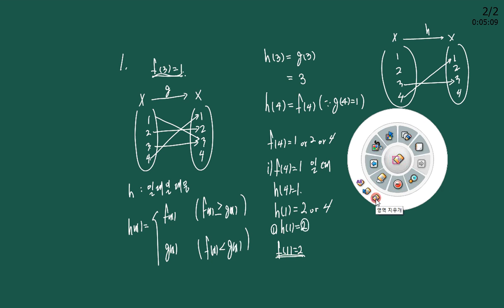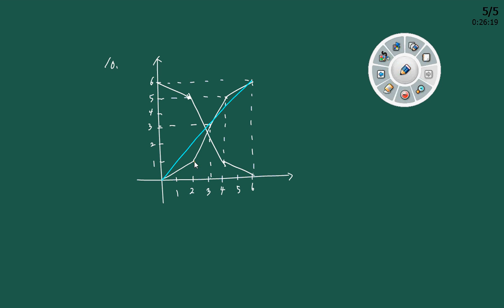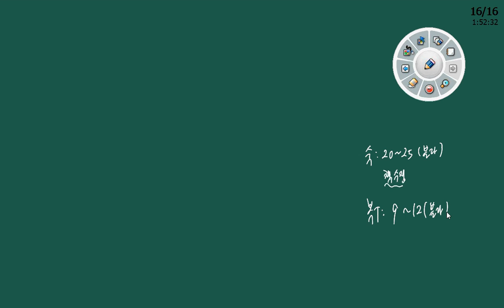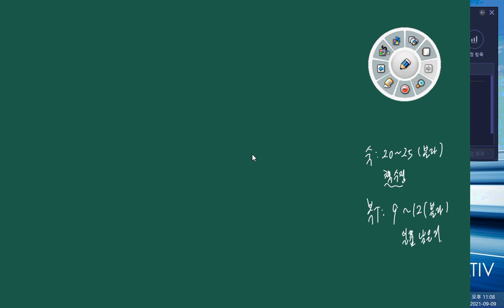수학(하) 블랙라벨 집합(1)